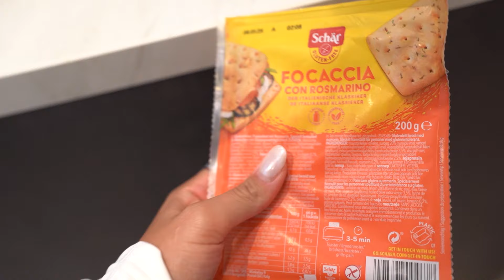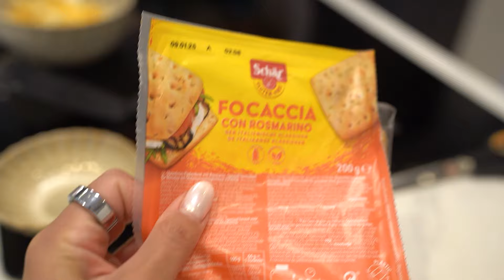WAT ETEN WIJ OP EEN DAG | slagroom eten, Bulken/Onderhoud, eiwitten scheiden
Wat eten wij op een dag om spier aan te komen of om zo te blijven? Onze doelen zijn zo anders en toch is voedsel het middenpunt van alles!

» De Lip stain in de ochtend